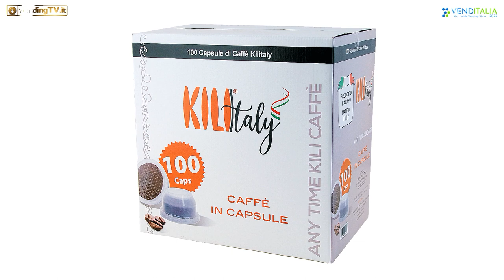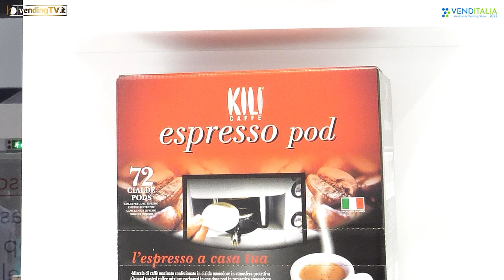VENDITALIA 2022 - Intervista con Giuseppe Arena, CEO di KILICAFFE' srl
Prosegue il nostro viaggio tra gli stand di Venditalia 2022. Oggi le telecamere di VendingTv vi portano alla scoperta delle principali novità presentate dalla torrefazione siciliana Kili Caffè srl con il suo CEO Giuseppe Arena